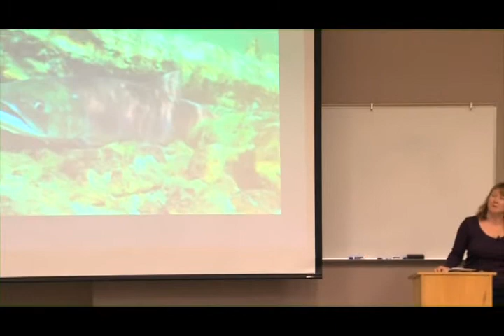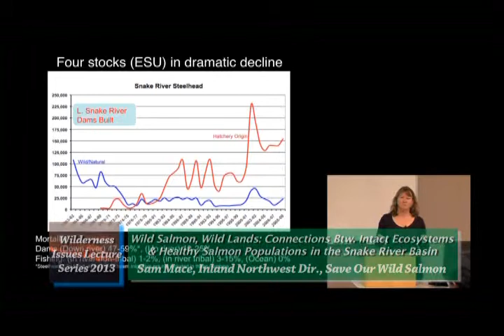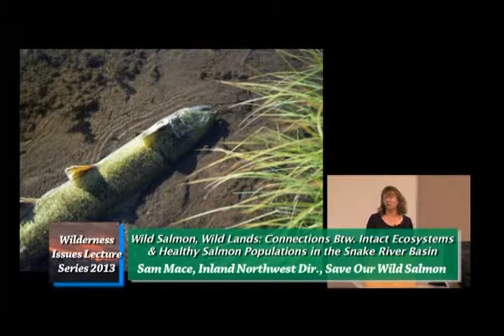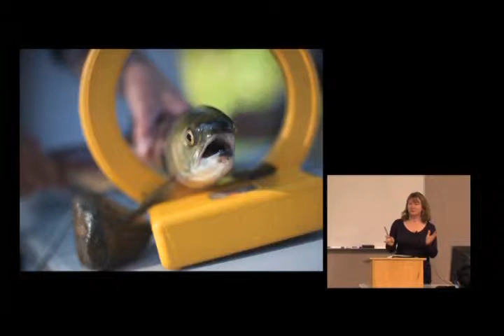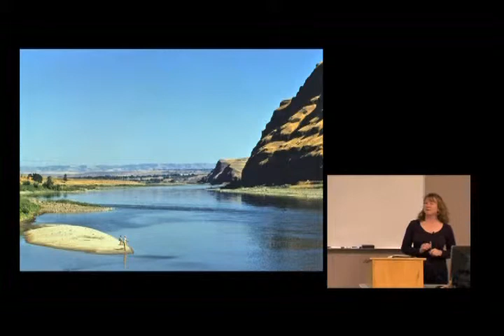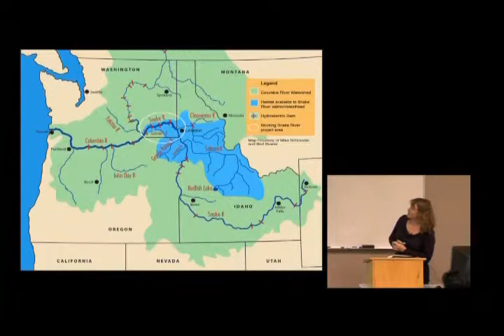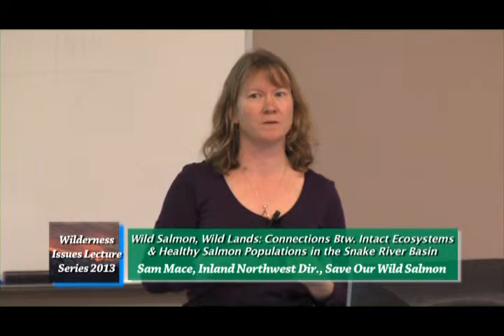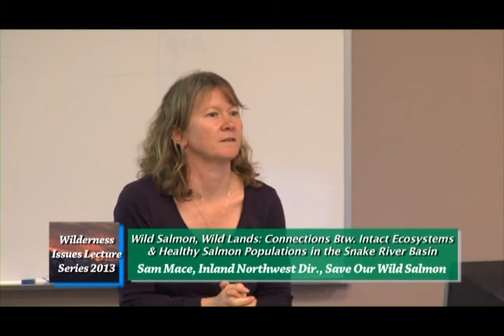Wilderness Issues Lecture Series 2013 - 5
"Wild Salmon, Wild Lands: Connections Between Intact Ecosystems & Healthy Salmon Populations in the Snake River Basin," with Sam Mace. Presented by the University of Montana Wilderness Institute. 2013 Theme: Wilderness on the Edge: The Emerging Roles of Wild Lands in Changing Landscapes. Wilderness Issues Lecture Series